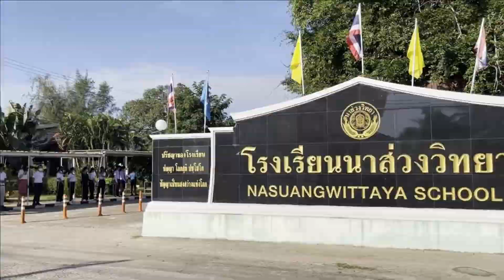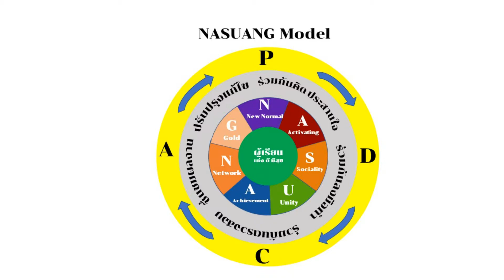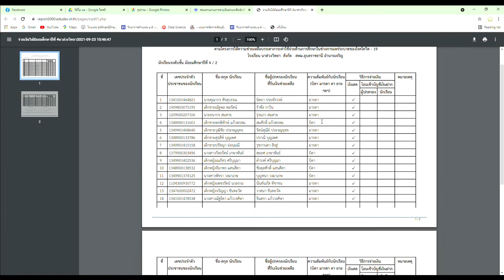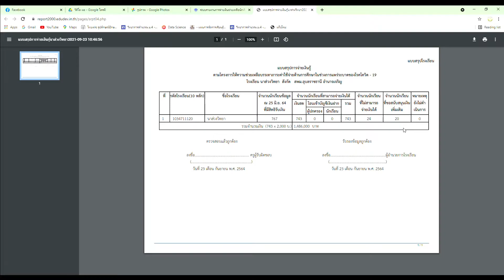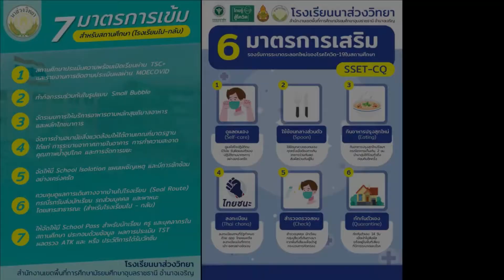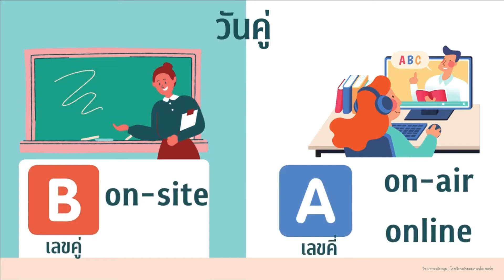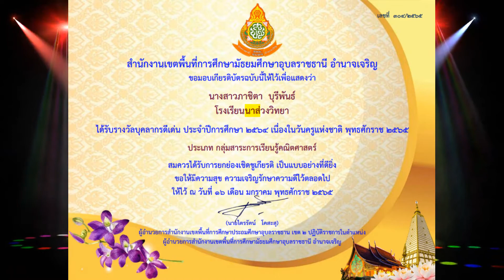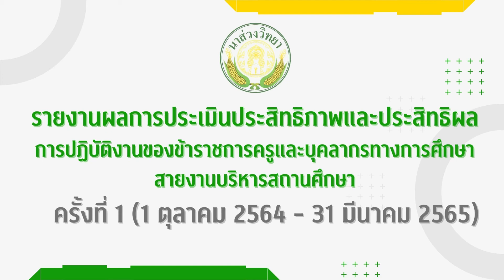รายงานผลการปฏิบัติงานรอบครึ่งปี ครั้งที่ 1/65 ผอ.เอกสิทธิ์ ส่องแสง โรงเรียนนาส่วงวิทยา